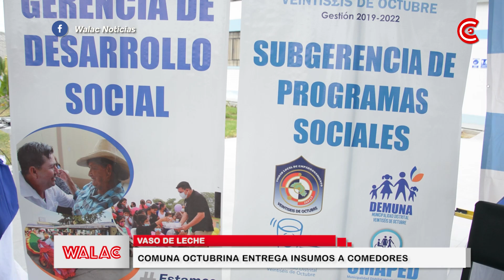Comuna octubrina entrega insumos a comedores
La Municipalidad de Veintiséis de Octubre realiza la entrega de insumos para el programa de Vaso de Leche.